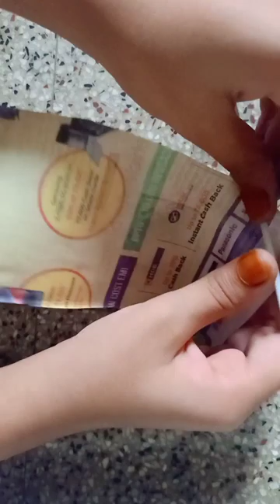Wall hanging # without paint with wool# easy to make # art and craft by Naela#